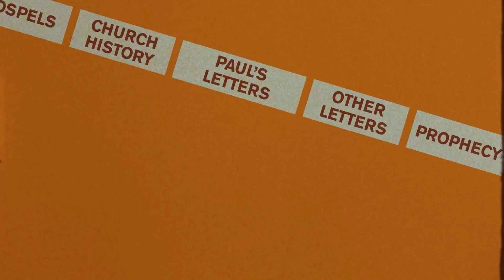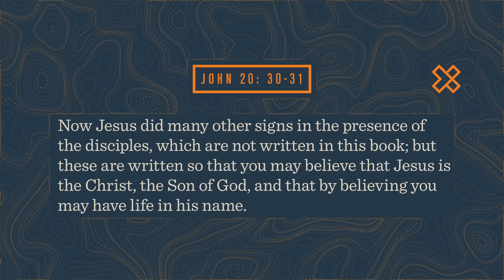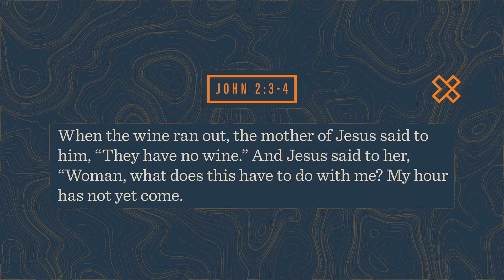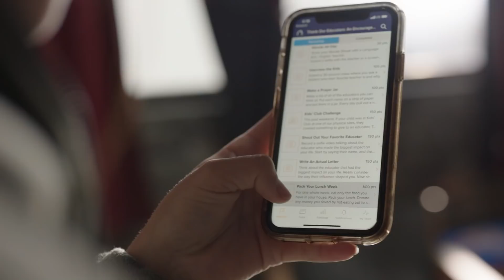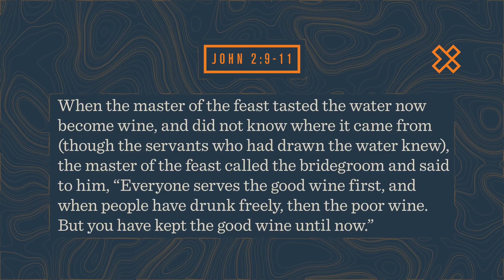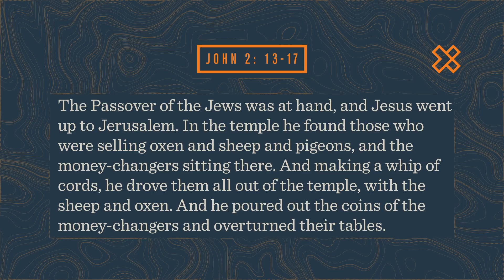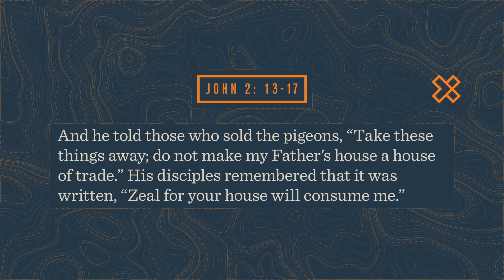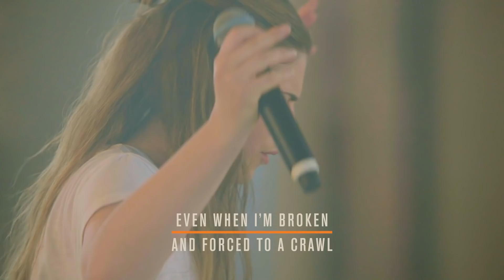What Was Jesus Really Like?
Jesus wasn’t a bump on a log, he was the life of the party. And if he was on the earth today, you’d want to be his friend too. What was his personality really like? Watch to find out.